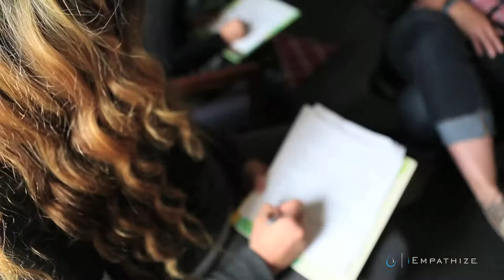iEmpathize: Empowerment Youth Program Promo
Empowering youth and equipping educators to recognize and respond to issues of exploitation.

The Empower Youth Program is a tool intended to help those already working with youth to facilitate a conversation about exploitation in their schools in neighborhoods. Educators, parents, and youth service providers can utilize this five-part series of short films, activities, and discussion questions to empower teens 8th grade and up to successfully navigate the vulnerabilities in their lives in order to stay safe from exploitation. This program distinguishes itself as both an exploitation awareness tool and a character education program with far-reaching transformative potential for your school, classroom, or youth program.

Curriculum Content:
While many prevention programs require that the host organization be present to lead the trainings, the Empower Youth Program comes in a content package (consisting of a film bundle and facilitator guidebook) that any facilitator can lead.